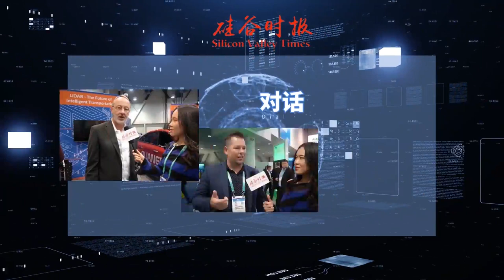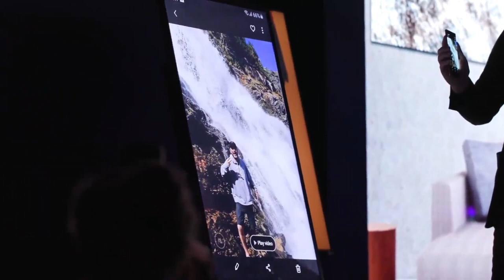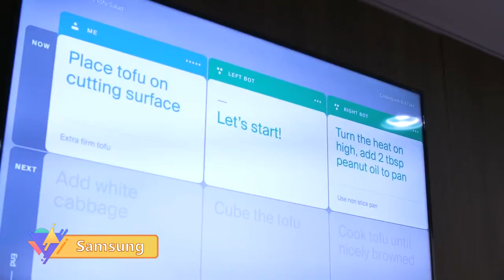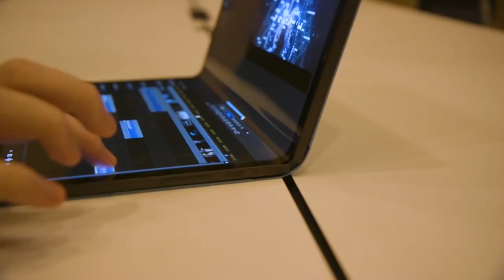硅谷时报CES2020专题报道：5分钟带你领略CES2020“最”精华！Must-see best tech of CES 2020 in 5 minutes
Silicon Valley Times special report: Must-see best tech of CES 2020 in 5 minutes

硅谷时报专题报道：5分钟带你领略CES2020“最”精华！